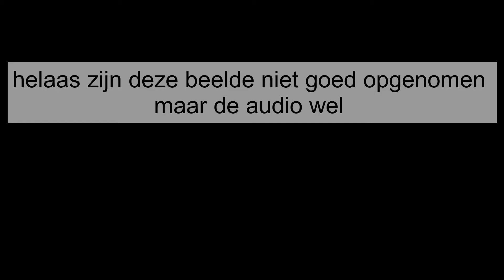deze dingen waren altijd eng ||| lego harry potter years 5 - 7 avontuur 12 (story mode)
welkom bij weer een nieuwe game video, vandaag komen aan het einde van het 6e jaar.